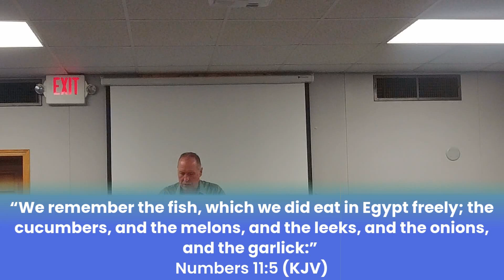You Can Not Look Forward When You Are Looking Back | Pastor Paul Malcomson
Join Pastor Paul in this sermon "You Can Not Look Forward When You Are Looking Back" as he dives deep into God's Word and explains to us the importance of pressing forward and not dwelling in the past.

Message: You Can Not Look Forward When You Are Looking Back
Main Text: Numbers 11:4-6 and Numbers 14:2-4 (KJV)
Speaker: Pastor Paul Malcomson
Recorded on 10/20/24 at Light of the World Gospel Ministries located in Walthill, NE.

Hope this message encourages you! We’d love to hear how God’s faithfulness has impacted your life. God bless!